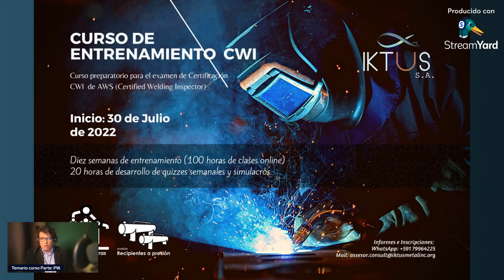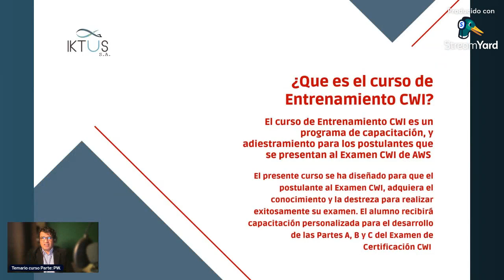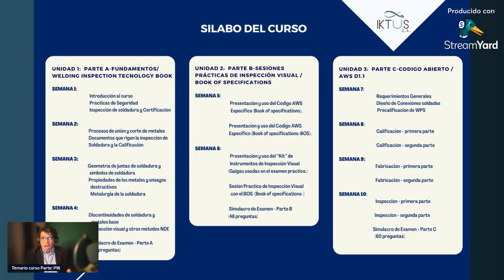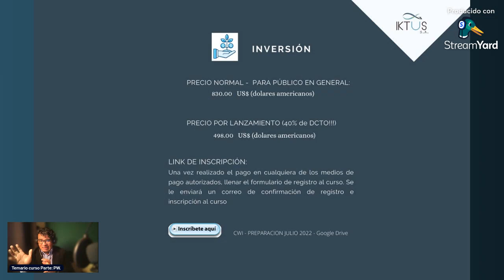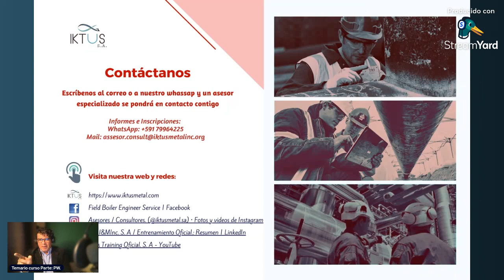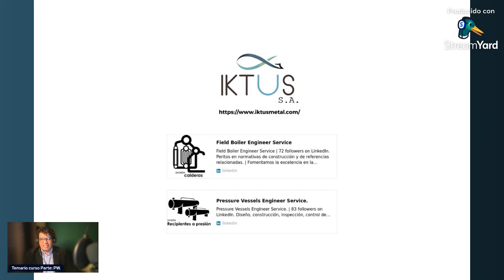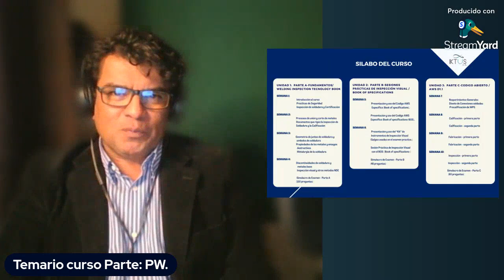PRESENTACION CURSO PREPARACION CWI - JULIO 2022.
Estas evaluando llevar el curso de:
PREPARACION PARA CWI - JULIO 2022?.